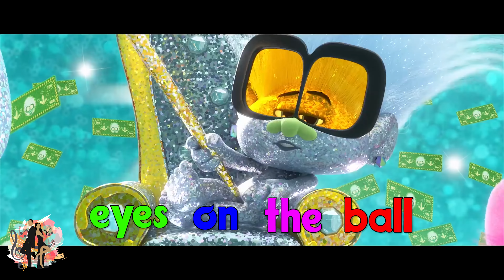Dynamite BTS 방탄소년단 - Lyrics (Trolls World Tour) - 4K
Start watching a version of Dynamite BTS (방탄소년단) on Mr.& Mrs. Karaoke now! This is a Karaoke Remix Video of Trolls Animation and Dynamite.

🔥The karaoke music video version of Dynamite BTS 방탄소년단 is available on Mr. & Mrs. Karaoke

[Pre-Chorus: RM, j-hope]
This is getting heavy, can you hear the bass boom? I'm ready (Woo-hoo)
Life is sweet as honey, yeah, this beat cha-ching like money, huh

[Chorus: Jungkook, Jimin]
So I'ma light it up like dynamite, woah-oh-oh

[Verse 2: V, RM]
Day or night, the sky's alight, so we dance to the break of dawn (Hey)

[Pre-Chorus: Suga, Jimin, RM]
Let's go

[Post-Chorus: Jungkook, Jimin, Jin]
Dyn-na-na-na, na-na-na-na-na, na-na-na, life is dynamite

[Bridge: Jungkook, j-hope, Jimin, V]

(This is ah) 'Cause I, I, I'm in the stars tonight
So I'ma light it up like dynamite, woah-oh-oh (Light it up like dynamite)

[Post-Chorus: Jungkook, Jimin, V]
Dyn-na-na-na, na-na-na-na-na, na-na-na, life is dynamite (Life is dynamite)
Dyn-na-na-na, na-na-na-na-na, na-na-na, life is dynamite (Oh)